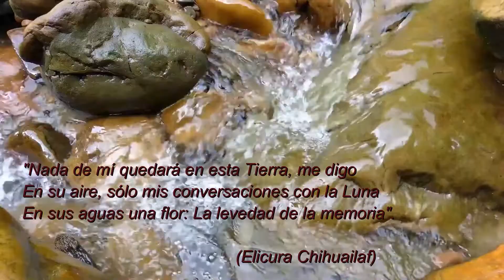Visibilización y reivindicación a nuestros pueblos originarios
Junto a las mujeres de la Compañía de danza TarDanza declaramos nuestro apoyo y respeto hacia la histórica lucha del pueblo mapuche.
Son injusticias de siglos!
Que lo vea el mundo entero, como los grandes latifundistas racistas y usurpadores, amparados por el Estado chileno, corrupto y cómplice, reparte muerte y despoja a los pueblos mapuche de sus tierras ancestrales. Lo mismo son las balas que la indiferencia ante el dolor, lo mismo la cárcel que la militarización.
Pacos, jueces, y los mismos políticos de siempre son cómplices de la injusticia, de este saqueo de siglos.
En Wallmapu, donde la resistencia es la única forma de dignidad posible, acallan y matan al que defiende a su pueblo, la tierra, la vida.
Exigimos justicia por la muerte de Macarena Valdés y todas nuestras hermanas, mujeres luchadoras mapuche, víctimas del patriarcado colonial y fascista empresarial, y por todxs lxs caídos en la lucha contra la devastación capitalista.
Libertad a todxs lxs luchadores, al machi Celestino Córdova y todxs lxs presxs políticxs criminalizados por el Estado.